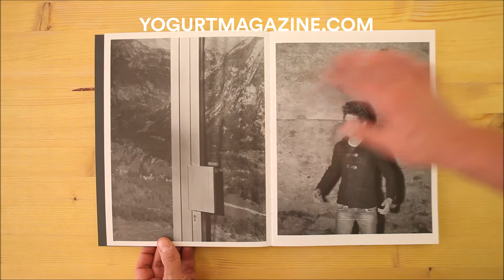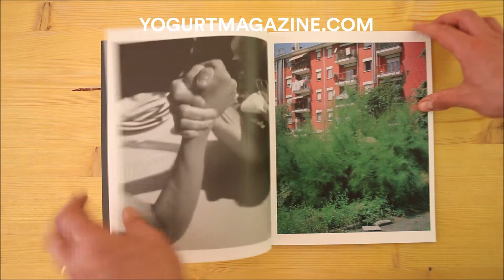Radici by Fabrizio Albertini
"Everything gets caught in the light. There’s no escaping. In the traces of the flesh of the and everything swells in the glow of our orbiting star. A garden is a place of focus and rowth. Undulating in the soil of the earth things transform and birth. Things get made by the hands of undefined forms. The roots of wonder wander the expectations of life’s ntuition. The kinds of things that can be made are up to imaginations and esteemed ocus. The world spins forward full of its happenstance and coincidence. "